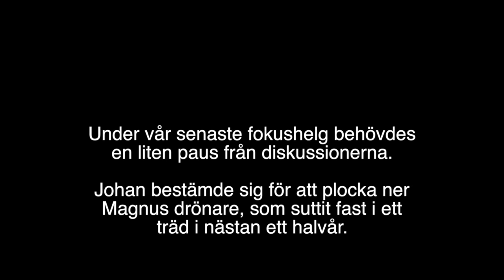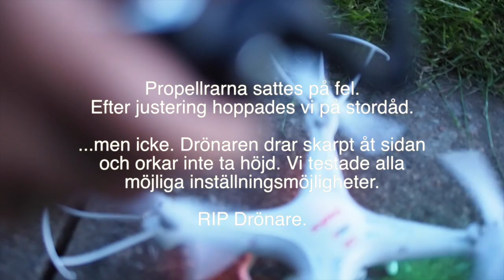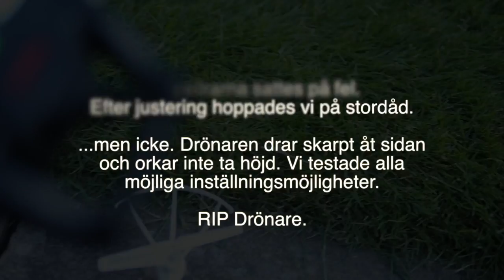Den långa men rafflande men suddiga historien om Magnus drönare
Efter bara ett par turer fastnade Magnus drönare högt upp i ett träd. Där blev den hängande i ca fem månader, och blev en återkommande diskussionspunkt i Slashats försnack. Men så var vi alla hemma hos Magnus en helg, och idén att plocka ner den kläcktes. Kunde en drönare som hängt i ett träd sedan vintern gå att få igång? Det var vi bara tvungna att ta reda på.